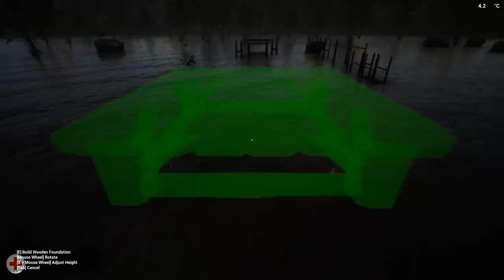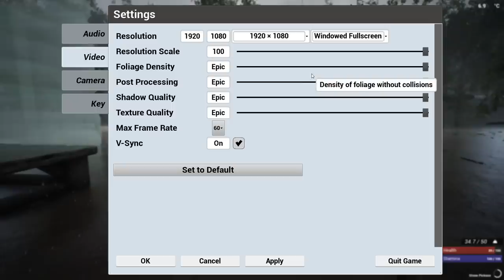The Infected - Sandbox Zombie Apocalypse Survival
The Infected Gameplay with Splat! Let's Play the Infected and check out a game where you'll build a base and defend against the denizens of the night while managing your food, resources, and weapons.